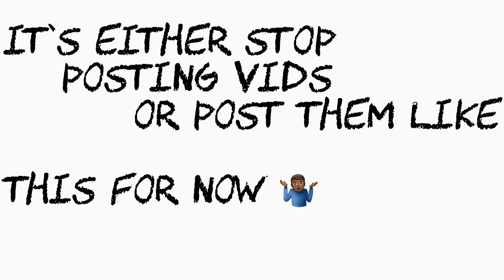4th impact “Requested Video”